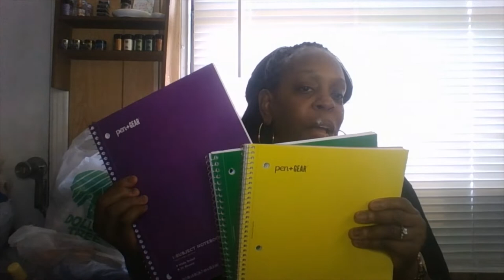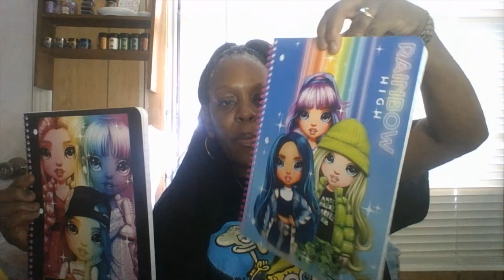OUR TRIP TO A NEW'' WALMART + TARGET | 2022*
GOOD  AFTERNOON TO THE BEAUTY ROOM FAMILY!  HOW IS EVERYONE DOING''.   I HOPE YOU ALL ENJOY THIS VIDEO SITBACK AND RELAX, GRAB YOURSELF A SNACK,  SOMETHING OF YOUR CHOICE,  MAKE SURE TO TAKE NOTES.  TELL YOUR FAMILY &  FRIEND'S ABOUT THE BEAUTY ROOM,

MAKE SURE TO COMMENT*   LIKE*   ON THIS VIDEO.

OR GO TO YOUR LOCAL WALMART INSTORE.

OR GO TO YOUR LOCAL TARGET INSTORE.

FOR ANY SHOPPING ADDICTION YOU HAVE WITH SHEIN FOR MAKEUP, OFFICE, HOME, KITCHEN NEEDS AND ETC.

FOR YOUR BEAUTY NEEDS AND MORE.

FOR YOUR BEAUTY NEEDS.

THESE ARE MY FAVORITE GO TO WEBSITES TO SHOP AT AND VERY AFFORDABLE TOO.

THANK YOU ALL SO MUCH FOR YOUR SUPPORT,  LOVE, AND I TRULY APPERCIATE EACH AND EVERYONE OF YOU.  MAKE SURE TO KEEP WATCHING MY VIDEOS.  SO PLEASE STAY SAFE,  STAY ENCORGAED,  DREAM BIG TO THE SKY AND NEVER GIVE UP ON YOUR GOALS.  KIDS PLEASE HAVE A SAFE AND BLESSED SCHOOL YEAR''.  TODAY IS TODAY BUT TOMORROW IS A BETTER TOMORROW!  BYE